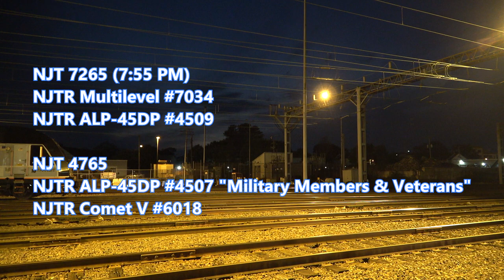Full HD 60FPS: Railfanning NJ Transit in Long Branch with ALP-46s and MM-14 9/9/23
This video features a few trains at the Long Branch train station, with the highlights including the three remaining ALP-46s equipped with steel bells, as well as MM-14 with GP40PH-2 4105.

NJT 7265
NJTR Multilevel 7034
NJTR ALP-45DP 4509

NJT 4765
NJTR ALP-45DP 4507 “Military Members & Veterans”
NJTR Comet V 6018

NJT 4764
NJTR Comet V 6079
NJTR ALP-45A 4558

NJT 7264
NJTR ALP-45DP 4509
NJTR Multilevel 7034

NJT MM-14
NJTR ALP-45DP 4518 “Armed Forces”
NJTR GP40PH-2 4105

NJT 7269
NJTR ALP-46 4603
NJTR Comet V 6021

NJT 4769
NJTR ALP-45A 4558

NJT 7268
NJTR ALP-46 4603

NJT 4768
NJTR Comet V 6046
NJTR ALP-45DP 4523 “Air Force”

NJT 7273
NJTR Comet V 6047
NJTR ALP-46 4613

NJT 7272
NJTR ALP-46 4613

NJT 4772
NJTR ALP-45DP 4507 “Military Members and Veterans”

NJT 7277
NJTR Comet V 6024
NJTR ALP-46 4608

NJT 7276
NJTR ALP-46 4608

NJT MM-14
NJTR GP40PH-2 4105

NJT 7281
NJTR Multilevel 7027
NJTR ALP-46A 4647

NJT 7200
NJTR ALP-46 4606
NJTR Comet V 6077

NJT 7285
NJTR Multilevel 7056
NJTR ALP-45DP 4511 “Coast Guard”